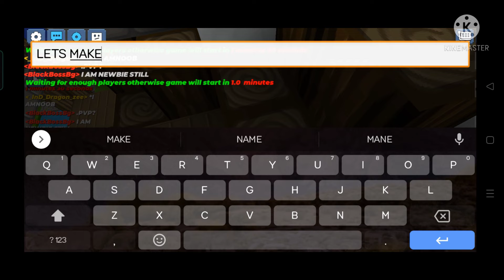1 vs 1 for first time (PVP)